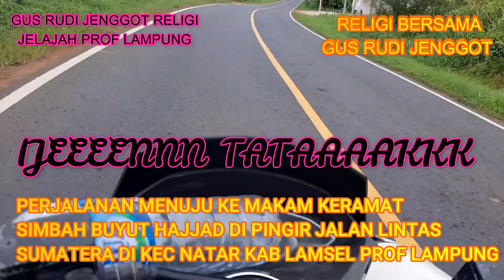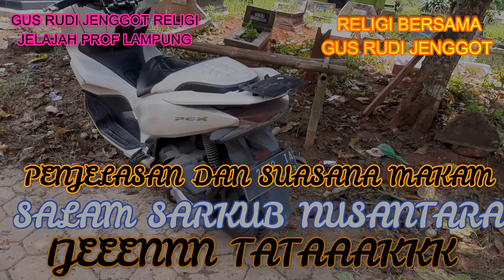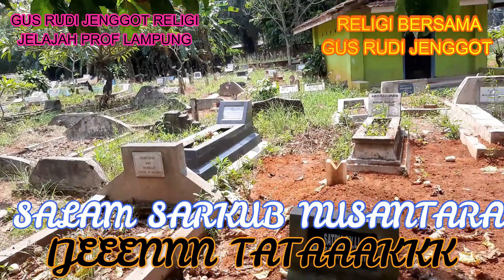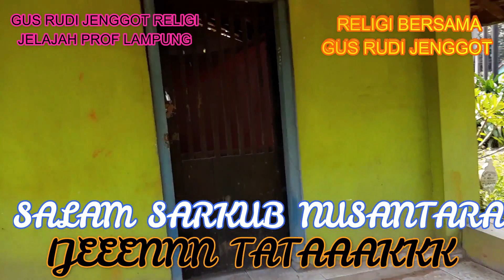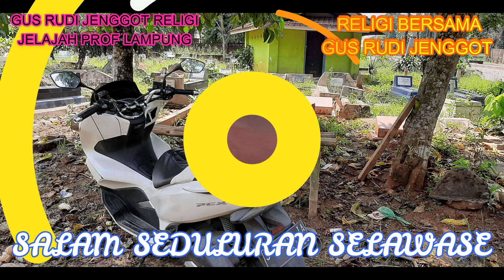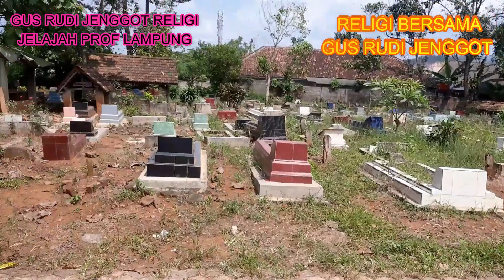( 0201 ) MISTERI LEDAHAN CAHAYA DI MAKAM KERAMAT MBAH BUYUT AHMAD HAJJAD DI NATAR PROF LAMPUNG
MAKAM KERAMAT MBAH BUYUT AHMAD HAJJAT INI SANGAT DI HORMATI OLEH MASYARAKAT SEKITAR TERUTAA DAERAH NATAR DAN SEKITARNYA YANG MASUK WILAYAH PROFINGSI LAMPUNG
             SEMOGA PERJALANAN RITUAL DAN WISATA RELIGI BERZIARAH KELILING NUSANTARA INI MEMBAWAH BERKAH BAROKAH BUAT KITA SEMUANYA